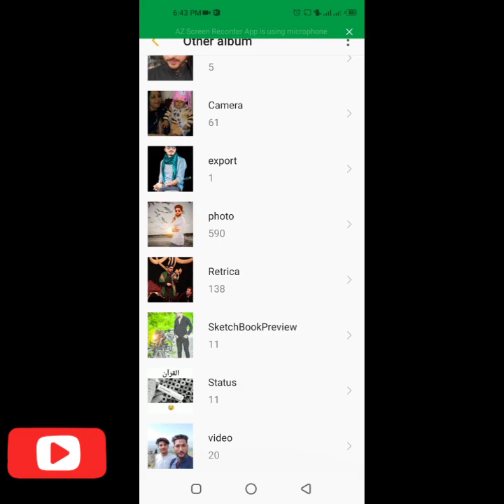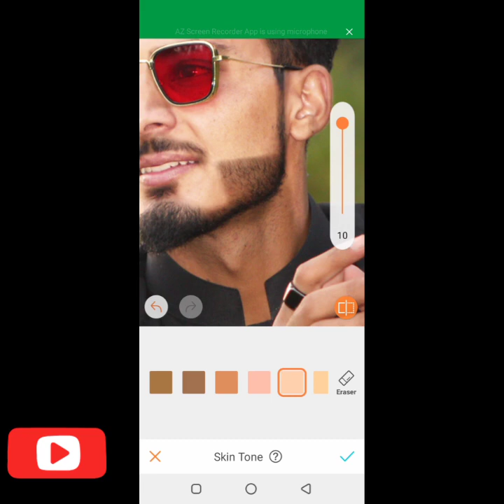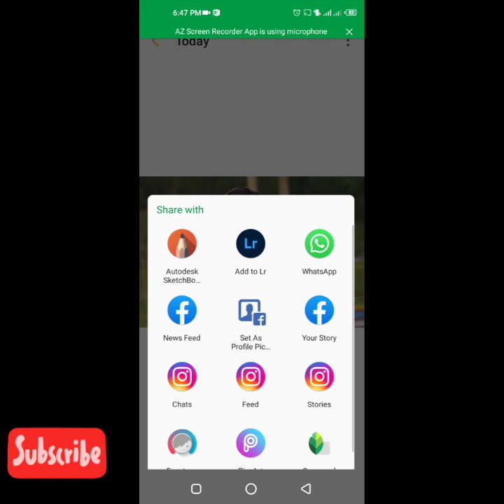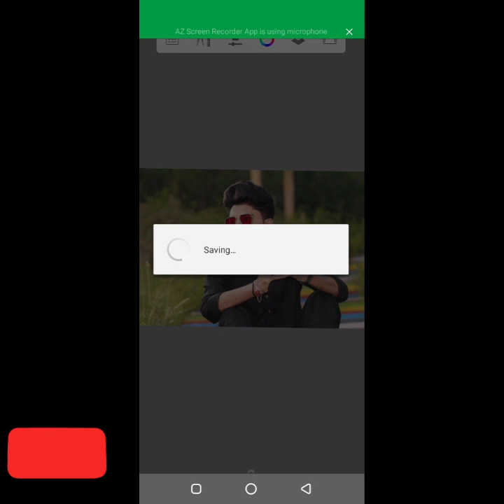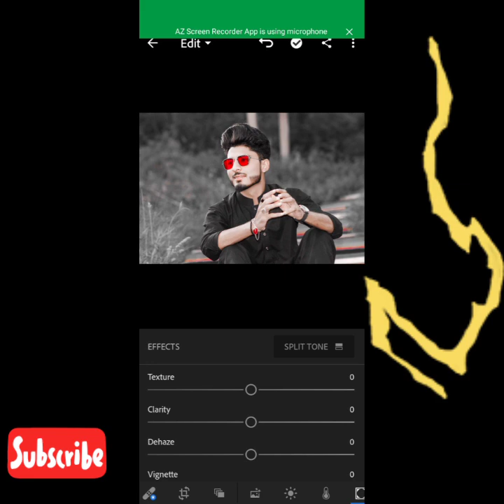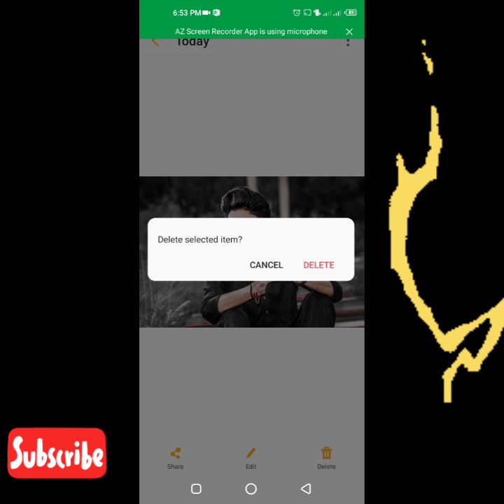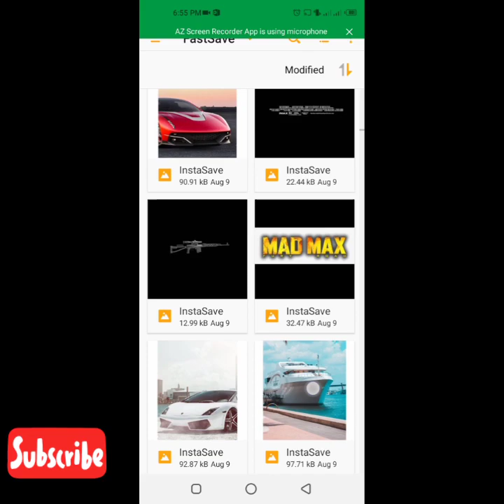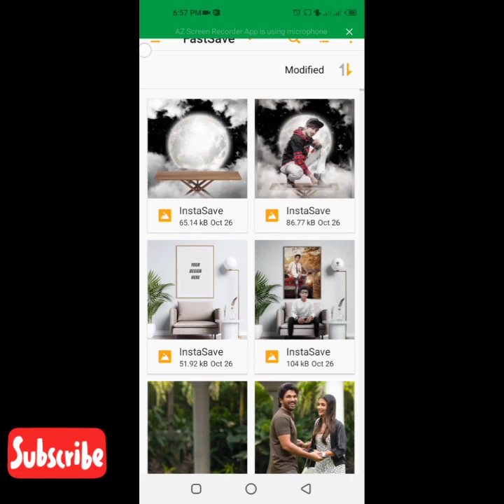Black tone HDR in lightroom editing tutorial / Autodesk /snapseed /Airbrush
Hi guys. How r u all ? Today I come with new photo editing tutorial so plezzz watch. Full vedio and support me 😍 LOVE U ALL❤
Plzzzzzzzz watch and share vedio